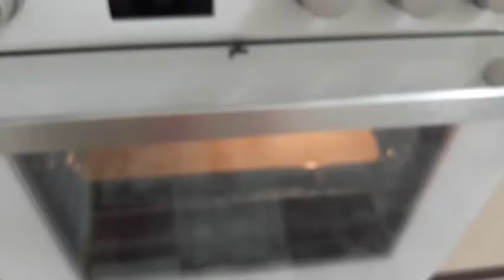TAŞINIYORUZ🏡EŞYALARIMIZI PAKETLİYORUZ⛟ANNE KEKİ YAPTIM😋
Instagram hesabım:@sade_bihayat